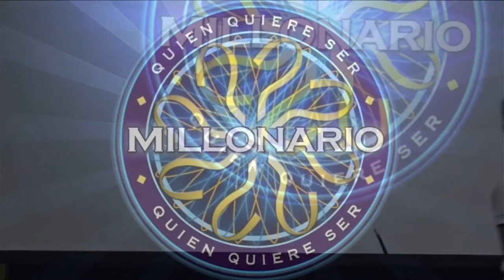Quién Quiere Ser Millonario Tercer grado CIEA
Los alumnos de tercer grado participan en el reconocido juego basado en el concurso de TV ¿Quién quiere ser millonario?, consistente en responder a preguntas que se presentan secuencialmente con la ayuda de varios comodines, en el marco de la semana de la música del CIEA | 2023

La radio del Colegio Integral el Ávila.